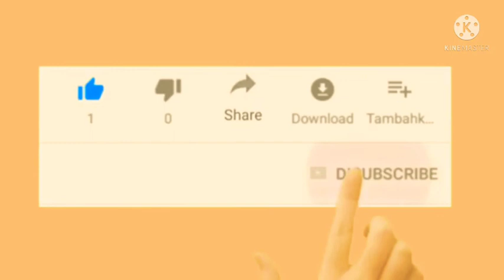চোরের উপর বাটপারি। Funy vedio চোরের নাটক।ফানি ভিডিও। হাসির ভিডিও। হাসির নাটক।চুরি করার টেকনিক। চুরি